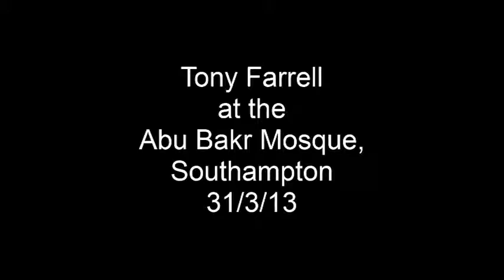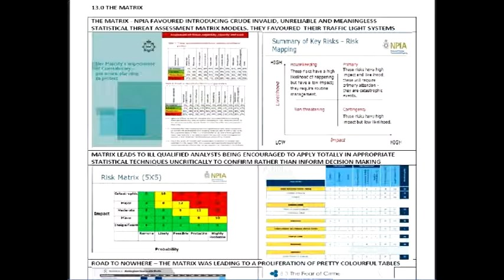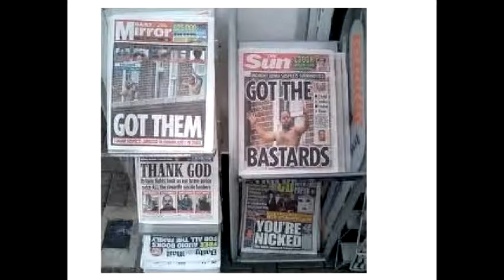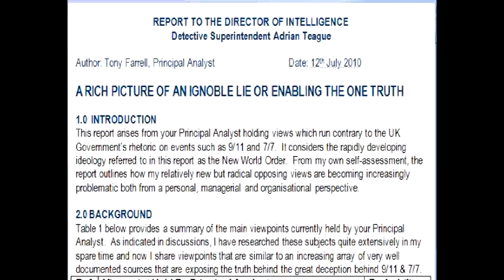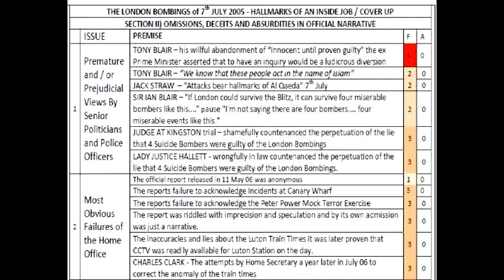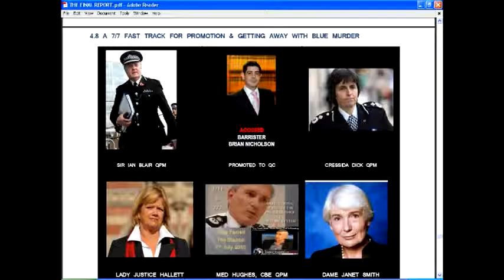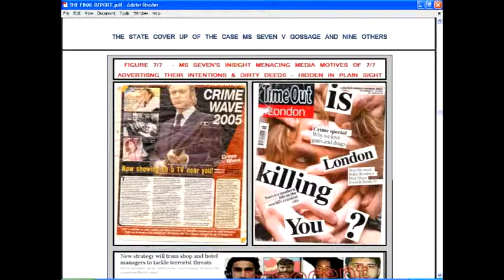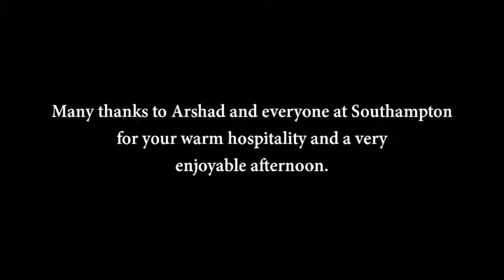Abu Bakr Masjid Mosque Southampton 31 3 13 with slides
Tony Farrell, Former Principal Intelligence Analyst at South Yorkshire Police, talks about the dangers of false flag terrorism to the congregation at Abu Bakr Masjid Mosque.

NB THIS VIDEO HAS BEEN BANNED BECAUSE IT EXPOSES THE EVIL OF THE BRITISH POLICE AND GOVERNMENT AND I LIKE TO KEEP YOU ALL INFORMED OF TRUTH

At the last meeting of the Kent Freedom Movement, June 27th, speaker Mark Windows commented upon the Tony Farrell Report,  released last April. His comments were as expected fairly critical.

The Report is centred upon the person of Ms Charles Seven. That is the name she is registered under in the Borough of Westminster. At a Mayday demo, she was claiming to know who had perpetrated the London bombings of 2005. Beneath that video she has helpfully written:

7/7 was in reality a media mafia ritualistc satanic witch hunt vendetta to psychologically torture, terrify and paralyse me into not bringing my evidence to court exposing conspiracy to defraud and murder by way of widespread racketeering of trillions using stolen intellectual property and other highly sinister activities from 2003 onwards.

Uh-huh. She is claiming the event was somehow done for her benefit.

I enjoyed doing a video with Tony Farrell last year, a kind of Blues-brothers dialogue about the London bombings. I respected his position as former Senior Intel Analyst for South Yorkshire police.

The respectable UK Column has featured a Tony Farrell – Charles Seven dialogue.

From Tony Farrell’s Report we learn that Ms Seven noticed an advert for a film V for Vendetta in the London Evening Standard on the 3rd June 2005, about a tube train blowing up. Her intuition told her this was going to be for real.* Her intuition also told her, that the same people who had been persecuting her for years, would be behind it! She went to the Marylebone Magistrates Court to try and warn people, but alas they took no notice.

Most of the Farrell Report is not relevant to us here – it’s about allegations of intellectual (showbiz) property theft. We’re here concerned with just three paragraphs, which if verifiable would be of interest:

The Farrell Report, p.175:

Just prior to the 7/7 attacks, Seven had reported her grave concerns about the imminent threat to London Underground not once but several times to the Metropolitan Police. When the police most notably in the guise of DS Stallard just ignored her pleads for something to be done to stop the attacks – appalled by the response and in a desperate attempt to stop innocent people being killed – Seven went to the Marylebone Magistrates Court to take injunctions in an effort to stop the cartel further harming people. Seven also took the issue up with her doctor prior to the attacks.

After several visits speaking to various staff at the Marylebone Magistrate’s Courts, Ms Seven was directed to speak to a court clerk named Charles Reese. He took Ms Seven into a room whereby she was able to discuss the situation in detail and show him a dossier full of evidence. Ms Seven explained that she had a imminent large court case which was set expose many crimes of the media and legal cartel in question, and that she was gravely concerned that they would try to pull a massive stunt as a smoke screen to stop the public knowledge of the large scale racketeering operation which had been taken place since 2003.

Ms Seven explained there was an imminent urgent risk to national security as the latest evidence that she saw indicated the insane people operating in media were now planning to blow up the London trains. Ms Seven showed him evidence of how the media were playing their complicit part in real life crimes. Ms Seven explained to Mr. Reese that DS Stallard was a fixer who by his corrupt actions was in-fact preventing their arrests.

The main problem with this story, is that if Ms Seven intuited the London bombings were going to happen from seeing one or two film-adverts, there would be absolutely nothing she could have told the police – nor would there have been any basis for their taking action. But also, Tony Farrell has given no references to support these claims. He has an Appendix which repeats this story, adding a bit more detail, if you want it: